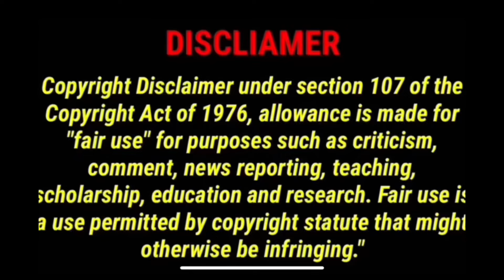2/26/2024 flashback carbonnationtv imaginenation natureboytv commentary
aka

TRIAL DATE 2/26/2024

PRONOUNCED: ME•DAY•YA

Eligio “Nature Boy” Bishop